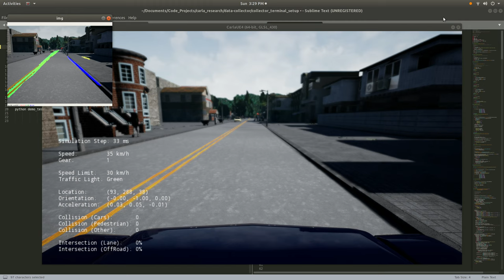Real Time Lane Detection in Carla with LaneNet (v1.0)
lane line segmentation from LaneNet in the autonomous driving research simulator Carla.